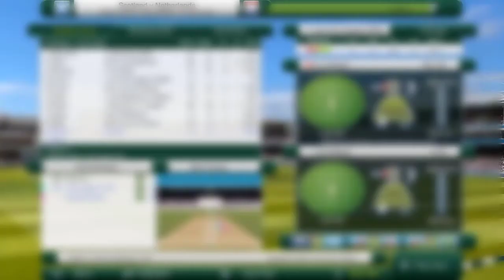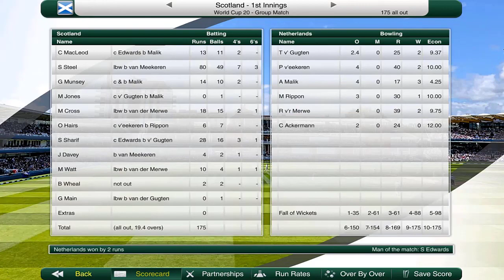A GAME FOR THE AGES!! - World Cup Glory #7 (Netherlands) - Cricket Captain 2020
Today we take on Scotland to continue our extremely tough career mode! See how we fare as we play with Max O’Dowd, Ryan ten Doeschate, Scott Edwards, Ryno van der Merwe and more and attempt to beat some of the best teams in the world! Can we beat Scotland in the seventh episode of the series after many failed attempts? Find out today!!

If you don’t know guys, we are attempting to try and take the Netherlands Cricket team to World Cup Glory in Cricket Captain 2020! Watch as we try to beat top ranked associate teams like Scotland, Bangladesh, Namibia and more as we pave our road to lift the T20 World Cup with the Netherlands! Can we make it happen?